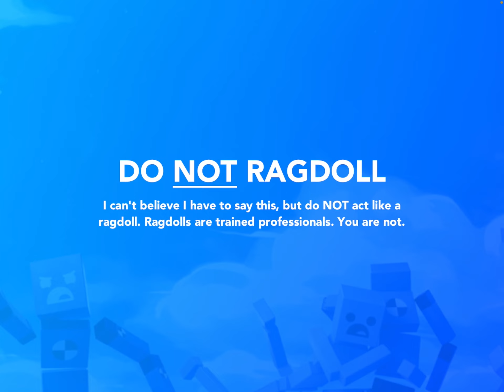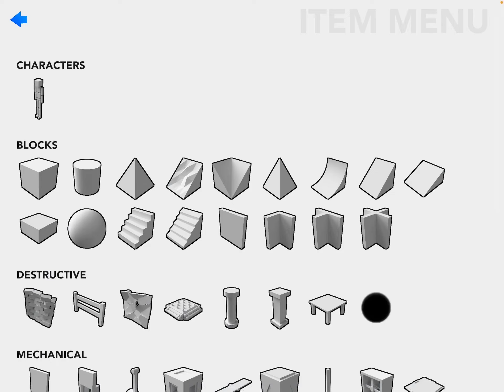Playing fun with￼￼ Ragdoll’s again￼